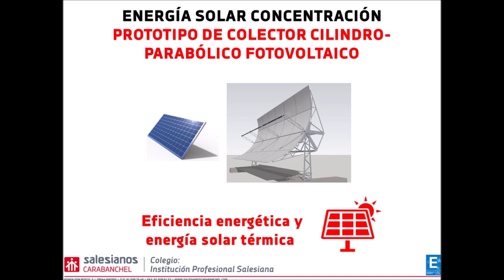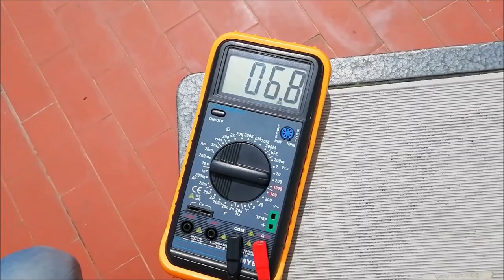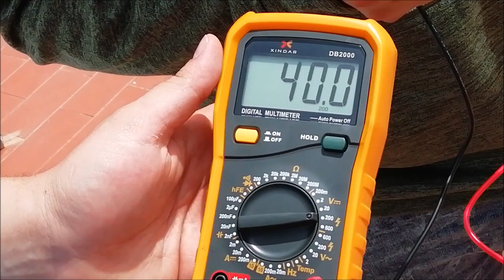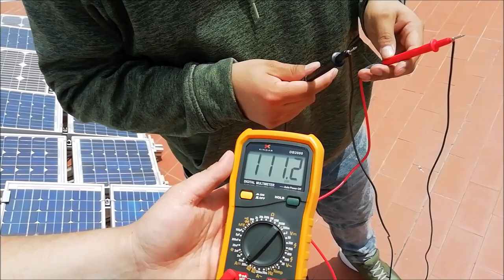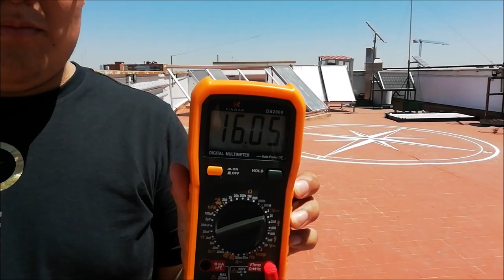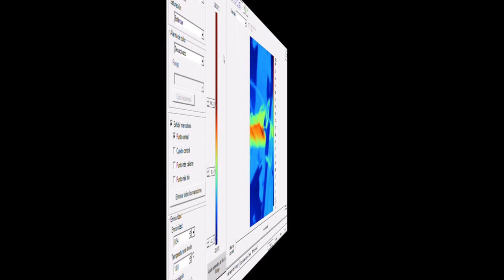Prototipo de colector cilindro-parabólico fotovoltaico 1/2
Ángel Massó y René Paredes, estudiantes de 1º curso del Ciclo formativo de grado superior de Eficiencia energética y energía solar térmica de Salesianos Carabanchel, han construido un vídeo que resume su trabajo de construcción de un prototipo de colector cilindro-parabólico fotovoltaico con seguidor manual a 1 eje. Aparte de realizar el montaje mecánico de dicho prototipo, incluyendo la plancha altamente reflectante, Ángel y René han posicionado una línea de paneles fotovoltaicos en el eje de concentración de la cilindro-parábola y han analizado de forma detallada el comportamiento termográfico de dichas celdas. Desde estas líneas damos la enhorabuena a ambos estudiantes por tan creativo trabajo, que estamos seguros será de utilidad para todos vosotros. Un fuerte abrazo.